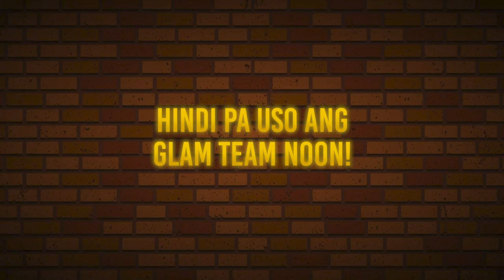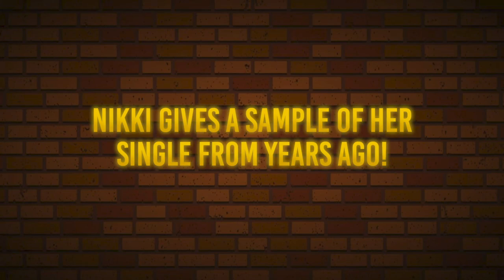Star Magic Lounge with Nikki and Desiree | Highlights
Ito na ang ultimate catching up session with two of the most familiar faces in Star Magic and in the whole showbusiness! Tara na at mag-reminisce sa good ol' 90s kasama sina Nikki Valdez at Desiree del Valle!